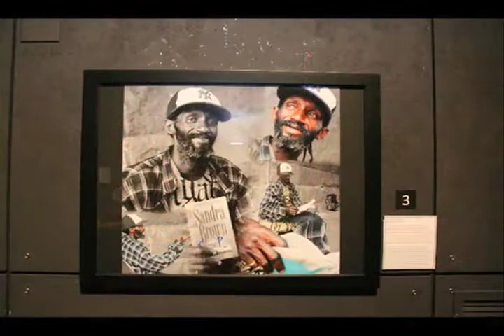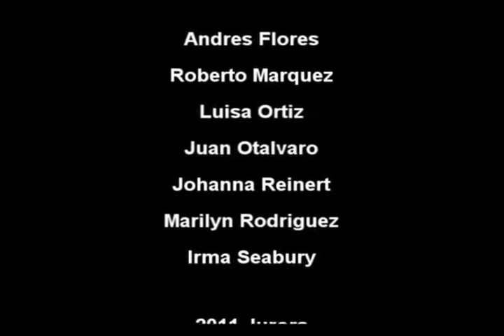Cafe LACC Art Addiction 2011.mov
In June, the Latin American Community Center, through its Prevention Promoters program, held its third annual "ARTADDICTION" Competition at the Delaware Center for Contemporary Arts. The competition featured 10 exhibitors and 16 pieces of art.
This year's submissions featured an emphasis on quality and technical expertise, and demonstrated noteworthy depth and talent. Contestants were given free rein to imagine and shape their works with outstanding creativity to illustrate the competition's theme: addiction.
The following individuals participated in this year's competition: Eduardo Carrera, Alicia Dominguez, Pedro Escarcega, Andres Flores, Roberto Marquez, Luisa Ortiz, Juan Otalvaro, Johanna Reinert, and Irma Rodriguez Marilyn Seabury.
ARTADDICTION was created as a means of expression through art to promote the message of prevention and raise awareness of substance abuse and addiction.
The competition awarded first, second and third place prizes ($300, $200, $100), as well as two honorable mentions in the categories of visual impact and content.
Juan Otalvaro won First Place with his work "Addiction & New Start", Johanna Reinert won Second Place with "At the Edge of Failure," while Eduardo Carrera claimed the Third Place prize for his work "Mental Battle". Pedro Escarcega earned an Honorable Mention in the category of Visual Impact with "Reading as an Option", while Andres Flores won an Honorable Mention in the Content category with his work "Untitled." For those who are interested, start preparing your artwork for ARTADDICTION 2012!